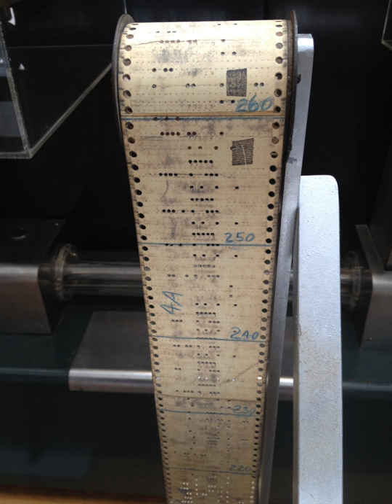Patch (computing) | Wikipedia audio article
00:01:03 1 Types
00:01:12 1.1 Binary patches
00:02:28 1.2 Source code patches
00:03:09 1.3 Large patches
00:04:07 2 History
00:06:21 3 Application
00:10:07 4 Video games
00:11:57 5 In software development
00:13:54 6 Variants
00:14:04 6.1 Hotfix
00:15:05 6.2 Point release
00:15:36 6.3 Program temporary fix
00:16:30 6.4 Security patches
00:18:15 6.5 Service pack
00:19:32 6.6 Unofficial patches
00:20:19 7 Hot patching
00:21:15 8 Slipstreaming
00:22:45 9 Software update systems
00:24:07 10 See also

- Socrates

SUMMARY
A patch is a set of changes to a computer program or its supporting data designed to update, fix, or improve it. This includes fixing security vulnerabilities and other bugs, with such patches usually being called bugfixes or bug fixes, and improving the usability or performance. Although meant to fix problems, poorly designed patches can sometimes introduce new problems (see software regressions). In some special cases updates may knowingly break the functionality or disable a device, for instance, by removing components for which the update provider is no longer licensed.
Patch management is a part of lifecycle management, and is the process of using a strategy and plan of what patches should be applied to which systems at a specified time.